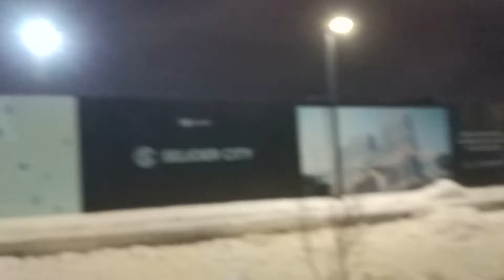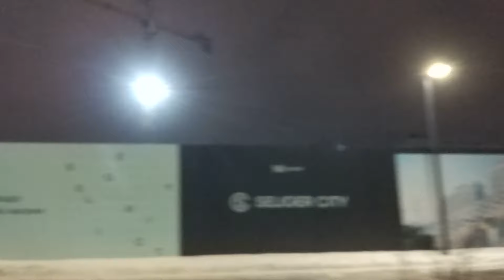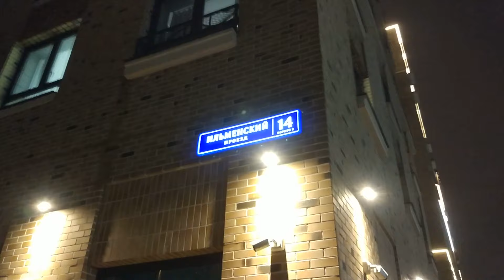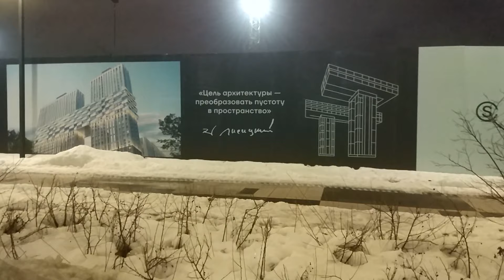ЖК "Селигер Сити", новая стройка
С января 2023 года началось строительство 4-й очереди ЖК "Селигер Сити", будет возведено ещё 3 жилых дома и здание Начальной школы. Дома: "Башни Лисицкого" (2 башни, соединённые вместе с 25 до 31 этаж) - 39 этажей, "Левенгук" - 21 этаж, "Ломоносов" - 15 этажей". Уже возведены и сданы 8 жилых домов (корпусов) разной этажности, эти 3 жилых дома будут последними в ЖК "Селигер Сити". Обещают закончить всё строительство и ввести в эксплуатацию - в 2026 году. А началось строительство ЖК "Селигер Сити" на 10 гектарах в 2016 году (я периодически снимаю с 2017 года). Здесь север города Москвы, район Западное Дегунино. Рядом станция метро "Селигерская", открыта 22 марта 2018 года.
Поснимала на память 30 декабря 2023 года.
Москва́ — Росси́я — Росси́йская Федера́ция
Здесь можно увидеть прямую трансляцию со стройки, возведение домов IV очереди (башни Лисицкого) в ЖК "Селигер Сити" - Ход строительства, Четвёртая очередь.